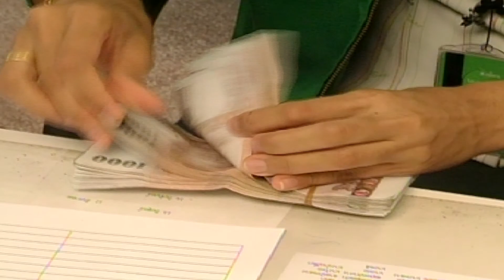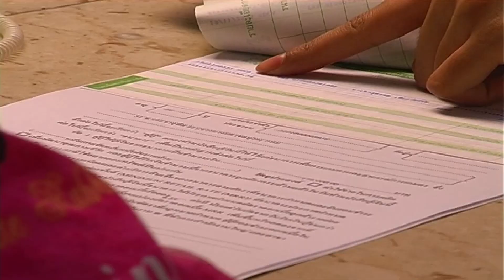ข่าวเที่ยง NBT รายงาน..รัฐบาลเร่งฟื้นกองทุนหมู่บ้านฯ